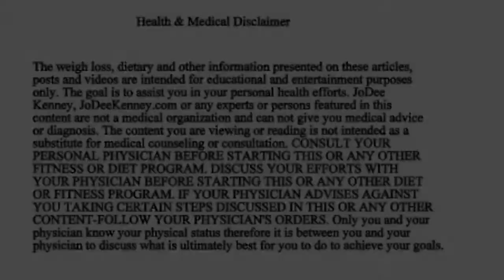JK Challenge: Welcome To Week Two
A special message from me to inspire you to keep working